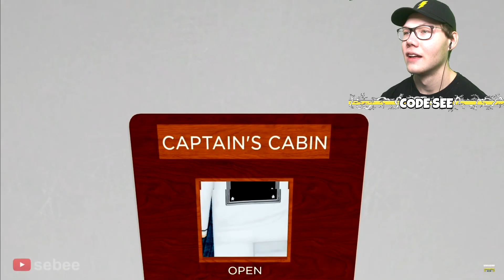Reacting to The Roblox Navy Experience (Funny Moments / Memes)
Reacting to The Roblox Navy Experience by @23Sebee

Title ⚡ Reacting to The Roblox Navy Experience